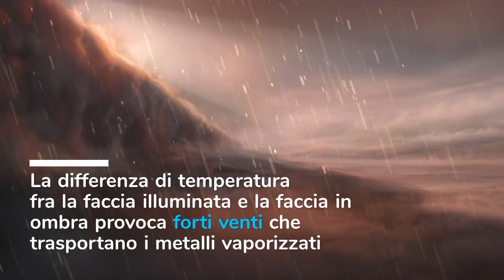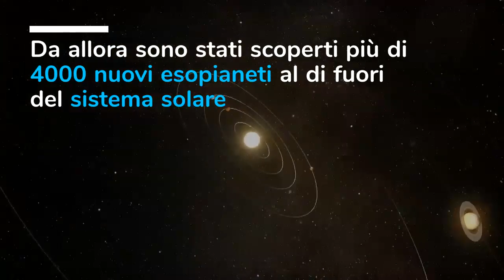Piove ferro su WASP-76b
Un mondo torrido, dove i metalli evaporano prima di fondere e soffiano venti fortissimi. Un mondo buio, dove non splende mai la luce e piove ferro fuso. Succede, nello stesso (eso)pianeta, Wasp-76b